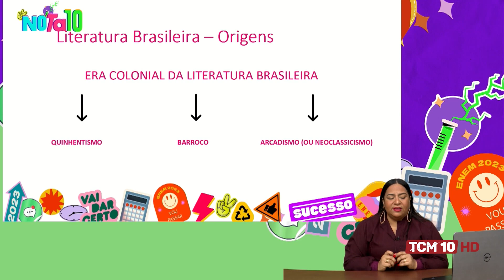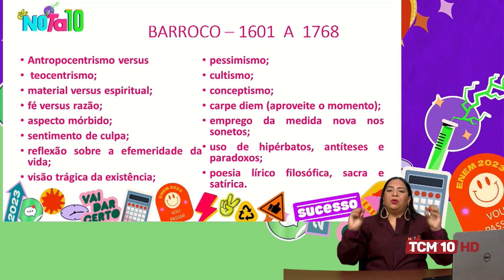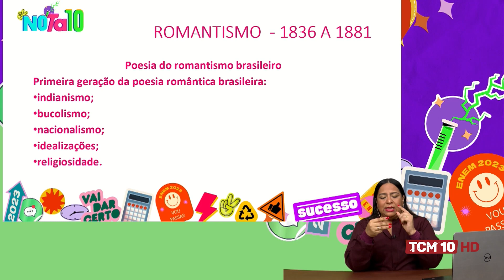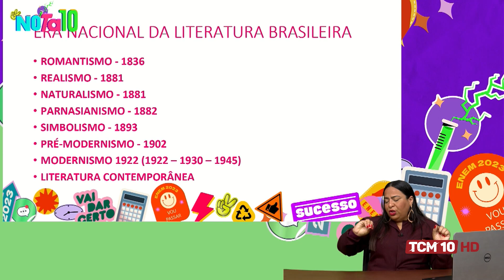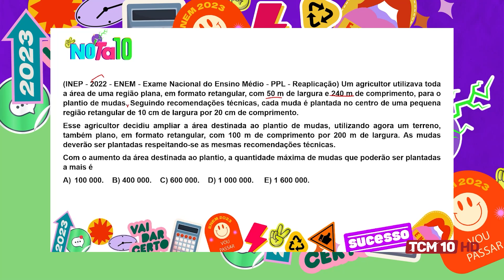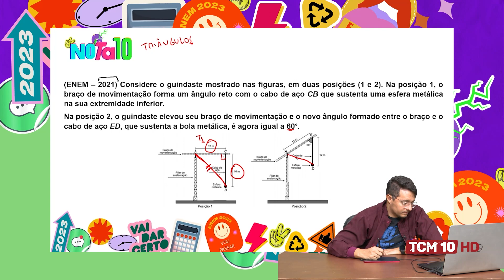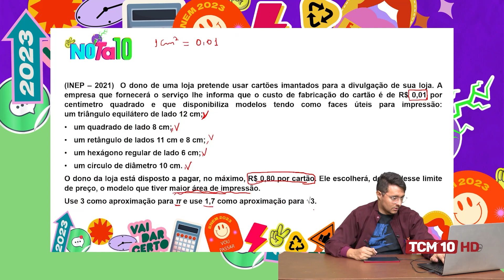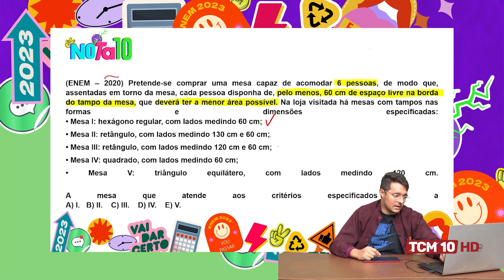Nota 10 - 27/10/2023